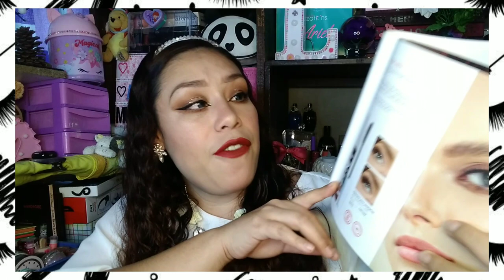Tag del rimel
Participantes :
💓Silvia Mar

MIL GRACIAS POR VERNOS RECUERDA

GRACIAS ♥️🌹♥️🌹♥️